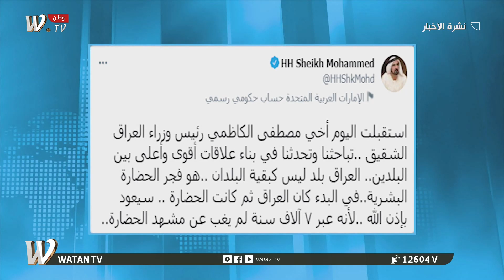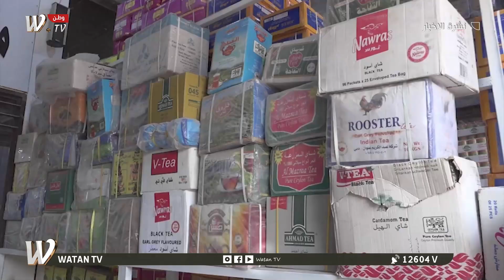نشرة اخبار الرابعه مع مصطفى سعد